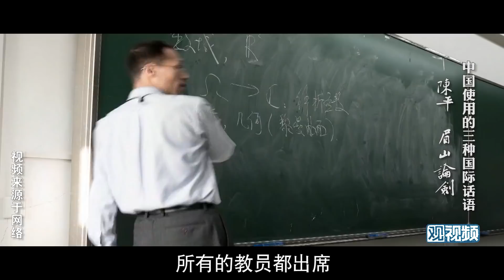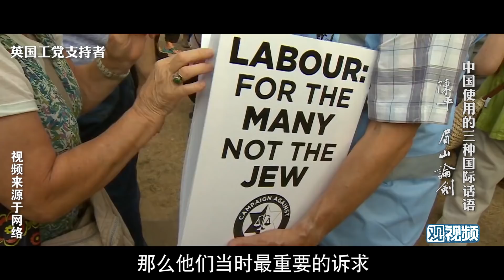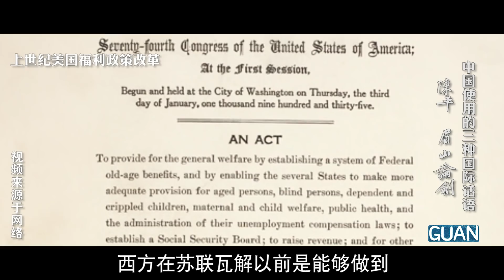近几十年来中国话语权弱化！竟被俄罗斯伊朗反超！｜眉山论剑陈平